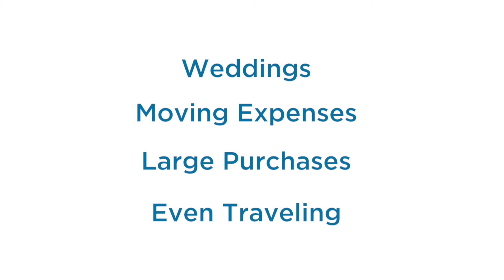Personal Loans | Camino Federal Credit Union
Getting a personal loan can be a good option for larger purchases where a home equity loan or credit card wouldn't be ideal.

Camino Federal Credit Union is a member-owned financial cooperative serving the Southern California area.

A credit union's operating philosophy is different from a bank's. Banks are closely held corporations that exist to make money for their stockholders. Credit unions, on the other hand, are financial cooperatives, owned entirely by their members. Our goal is not to create profit but to provide the best possible financial services at the lowest possible costs.

After paying our operating expenses, we return our "profit" to the members in the form of lower loan rates and higher savings yields. We are committed to providing exceptional service as well, paying personal attention to your needs and making sure that you always receive the greatest value when doing business with us.

One of the most important things about Camino Federal Credit Union is that we are part of the community. We are owned by people who live, work, worship, and attend school with you. We are your friends and neighbors, and we share your goal of improving the quality of life for all.

We were chartered in 1941 as Montebello Schools Federal Credit Union and have remained a partner with MUSD our entire history. We changed our name to Camino Federal Credit Union in 2005 to reflect our open membership to everyone in our community. But our roots in strengthening education opportunities—and those who provide them—remain as strong as ever.

In 2009 we expanded our membership area, which now includes the ABC, Norwalk-La Mirada area unified school districts and Cerritos College. We are proud of the excellent reputation earned by the school districts we serve and look forward to continuing our long and rewarding relationship.